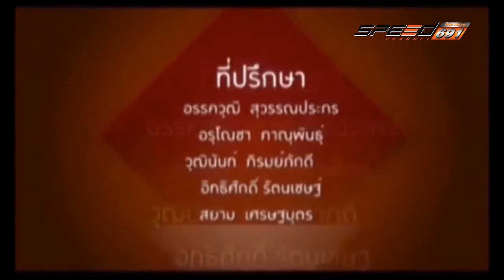คันสุดขั้ว 26 11 59 B4